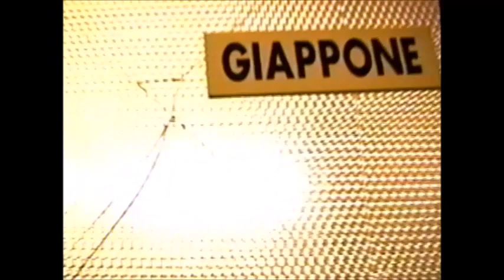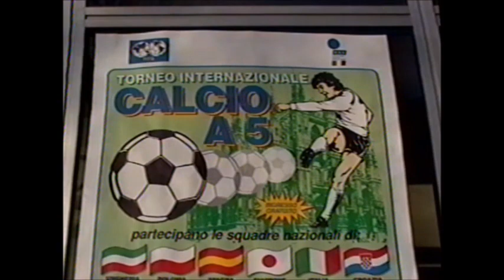1994 FIFA Futsal Tournament in Milan: Spain vs. Japan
Spain 11-2 Japan